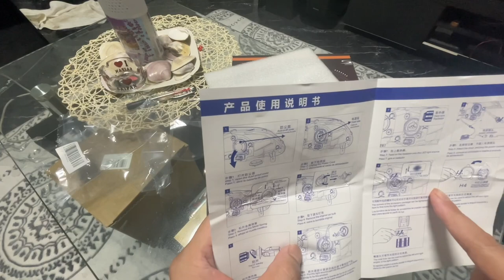LED unboxing and installation part 1 vlog 130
LED unboxing